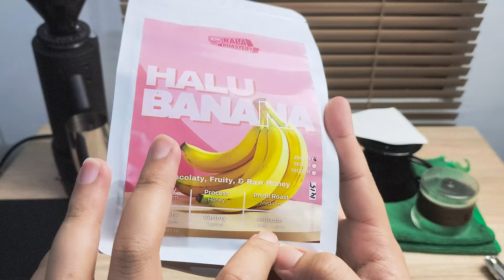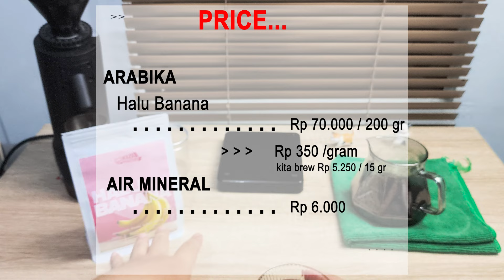BAYANGIN COBA I 15 Ribu Bisa Dipake Muasin - Arabika Halu Banana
=== WELCOME TO COFFEE OF TODAY ===

Halo teman - teman, selamat datang kembali.
Hari ini kita unboxing 1(satu) lagi biji kopi dari Indonesia, dia berasal dari Gunung Halu, Kab. Bandung Barat, Jawa Barat. Rasanya akan seperti apa coba langsung cek aja upload video baru kita 😀.

Disini aku sebagai coffee enthusiasm atau mungkin pemula yang tertarik dengan keanekaragaman biji kopi Indonesia, yang ternyata rasa-nya engga kalah dengan biji kopi dari mancanegara lain.

Penyajian menggunakan manual brew V60 dengan ratio 1 : 15, mungkin kalau kalian punya resep ratio V60 atau cara penyajian manual brew yang menurut kalian unik? bisa bantu tulis di kolom comment mungkin kita bisa bahas dan coba juga nih resep brewing V60 ala kalian.

Oh iya, kalian yang udah subscribe channel ini aku ucapin terimakasih banget ya, maafkan kalau jarang upload karena kesibukan yang bukan main banyak nya😆. kedepan nya aku harap support kalian selama ini dapat membuat channel ini semakin berkembang dan akan semakin banyak lagi hal yang akan aku upload di channel ini "Coffee Of Today". untuk kalian yang belum subscribe kalau video ini lewat d beranda kalian dan mungkin kalian suka tolong di bantu subscribe dan like ya, siapa tau next video akan menjadi salah satu video yang akan selalu menarik perhatian kalian.